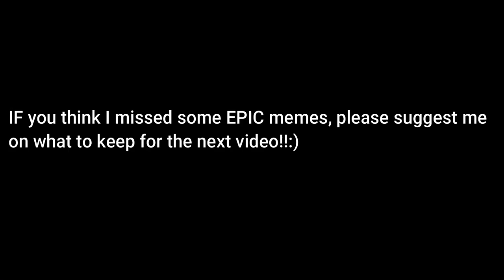Memes in Minecraft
Memes in minecraft. If you have any suggestions for future vid, please let me know.